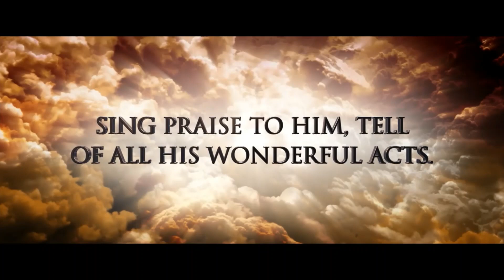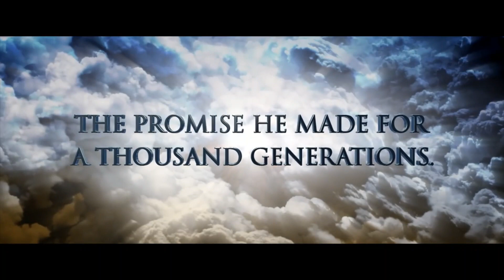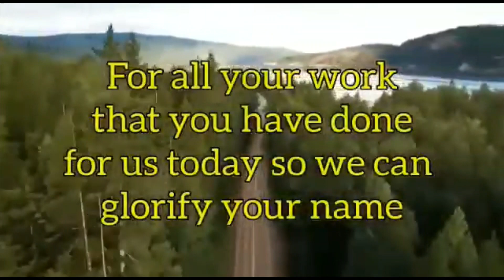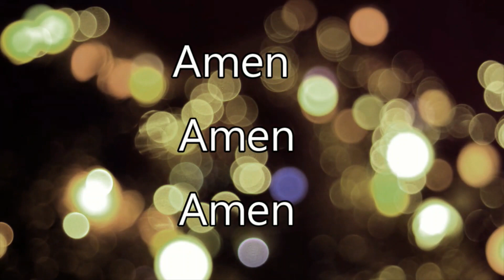Aramalaya Episode 337 Mid Week Service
The Aramalaya Pastoral Regional thank you for joining us today for the continuation of our online services.

As we continue with our virtual worship services, we present a pre-recording of our Father's Day Service with Dr. Kenneth Niles as he meditates from the Gospel of Matthew...as always please join in the hymn videos.

Please join us on Sunday for the continuation with our online worship with Rev. Bjorn Warde.

We say a special thanks to all those who have assisted in some way or the other throughout our recording of the online services, and a special thanks to Chet Valley Churches for allowing us to use their lovely hymn videos.